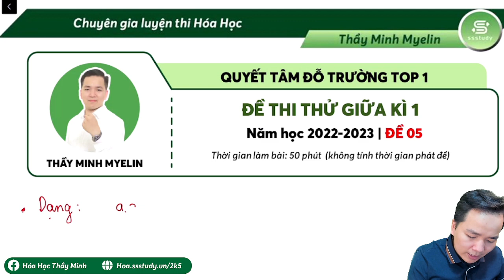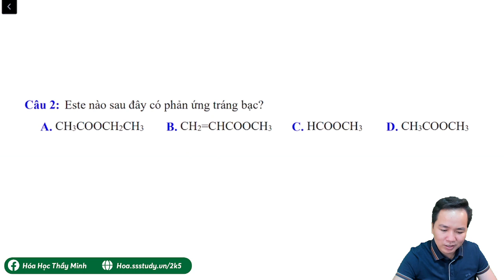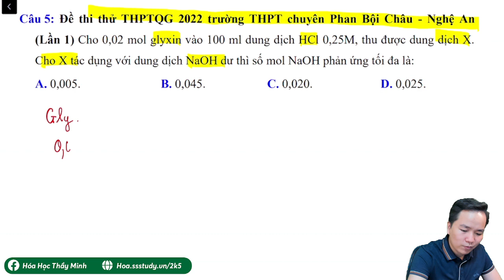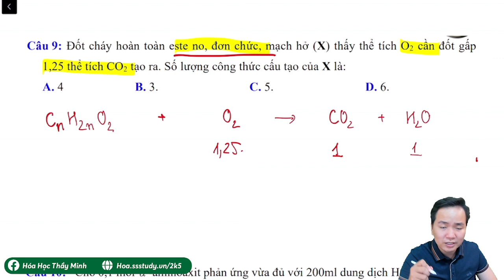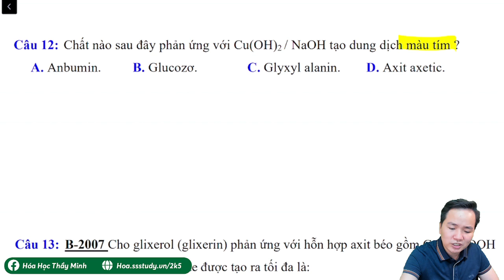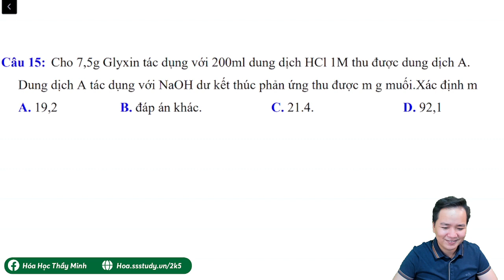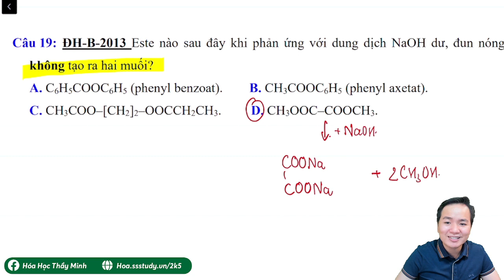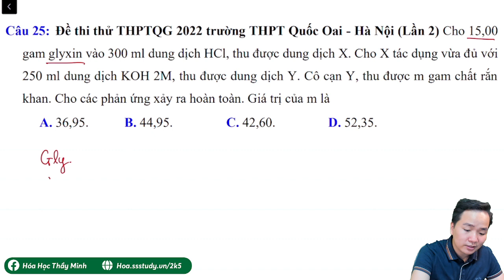[ Hóa 12 ] Giải chi tiết đề thi giữa HK 1 chuẩn trúng